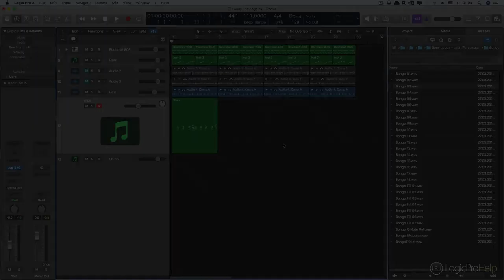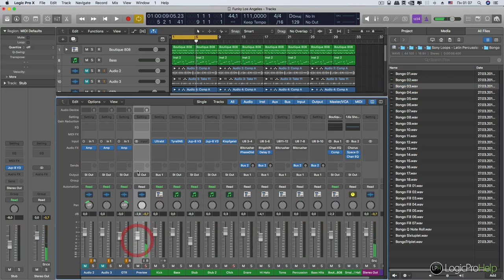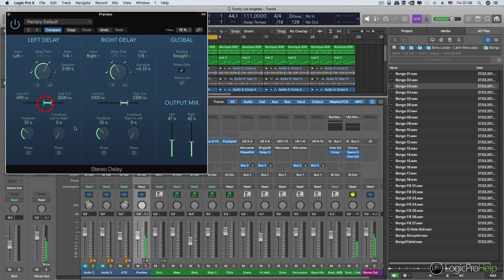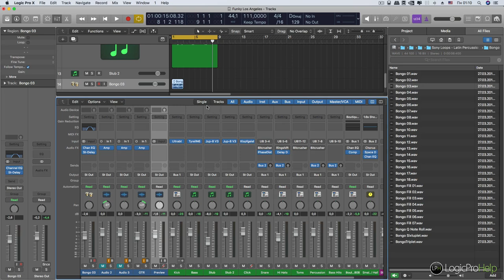Как прослушивать сэмплы с нужным эффектом в Logic Pro X [Logic Pro Help]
Как прослушивать сэмплы с нужным эффектом в Logic Pro X.